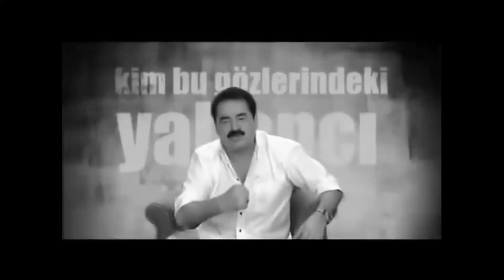Kop Gel Günahlarından - İbrahim Tatlıses Feat. Emre Örs (Metal)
Ön not;
Yıldız Tilbe'nin "Kop gel günahlarından"  İsimli şarkısının, İbrahim Tatlıses Cover'ının Vokallerini izole edip üzerine geri kalan davul ve gitar partisyonlarını yazıp kaydettim.  (Amma uzun cümle oldu yav )

Dolayısıyla orjinal şarkıdan vokalleri izole ederken davulun zilleri gibi bazı yüksek frekanslı sesleri temizleyebildiğim kadar temizlesem bile yine de ara ara hissediliyor.

Bu cover, tamamen eğlence amaçlı yapılmış olup durduk yere İbo fanlarından dayak yemek İSTEMEDİĞİMİ taahhüt ederim =)

Sözler :
Söndü içimin ateşi bitti
Bıktım yalanlarından
Zorla ele, avuca sığmaz aşk
Kop gel günahlarından
Nazın sitemin belli değil
Ben senin neyinim anlayamadım
Sevda ateşin aynı değil
İlk defa üşüyorum kollarında
Kim bu gözlerindeki yabancı
Yaralar beni yüreğimden
Hani ben olacaktım, yalancı
Başının tacı
Bugünün yarınların günahkar
Yakanı bırakmaz ellerim

Turkish guitar player Emre Ors playing "İbrahim Tatlıse - Kop gel gunahlarindan" Metal Ver. 1.001 vol.1